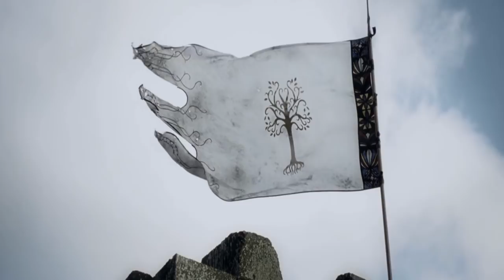Lord of the Rings - Sound of Boromir, Captain of the White Tower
A Soundtrack-Mix of the Lord of the Rings movies (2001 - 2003).

0:00 - 0:55 The Great Eye
0:56 - 1:53 The Eyes Of The White Tower
1:54 - 2:19 Sons Of The Steward
2:20 - 2:41 The Great Eye
2:42 - 4:03 Sons Of The Steward
4:04 - 5:07 The Mirror Of Galadriel
5:08 - 9:51 The Departure of Boromir

Copyright by Warner Bros. Entertainment